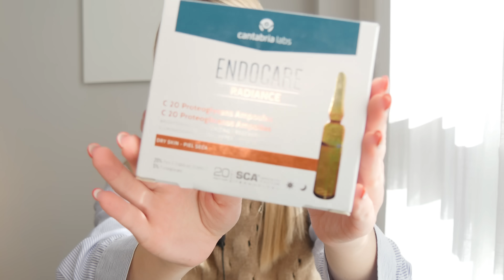FAVORITOS DEL MOMENTO 🌸 | Shu uemura, Charlotte Tilbury, Laneige, purificación garcía...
¡Hola preciosas! Para hoy os traigo un try-on haul de las últimas compras de moda y skincare.
Un abrazo!